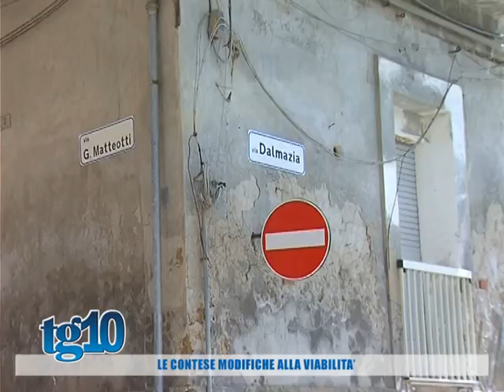Le contese modifiche alla viabilità